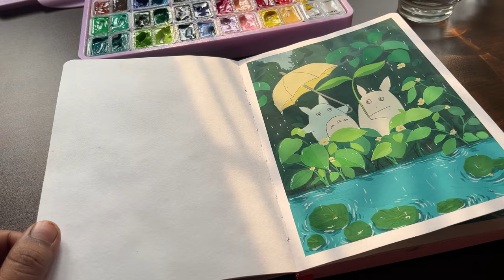A Cute Cat in Rain🌧️ Jelly Gouache Painting/ Cozy Art Video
Thank you so much. Have a wonderful day🍃❤️

Materials used:
Sketch book
Gouache paint

Flourish
Creek
Artist: Pufino